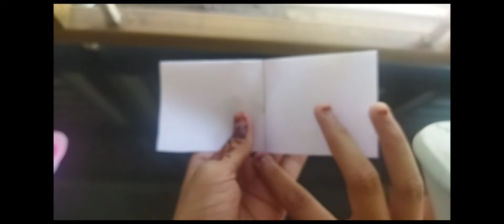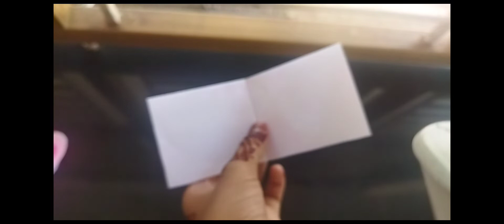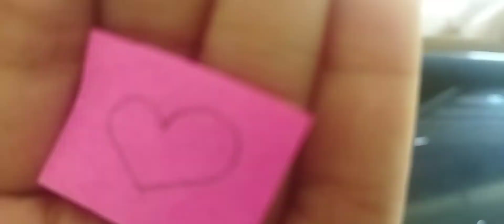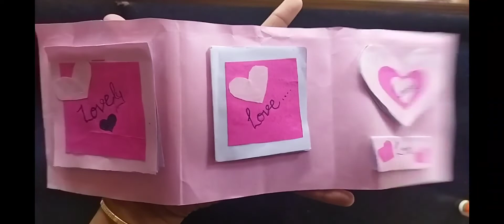✨How to make a beautiful mini notepad✨|DIY|Ajwa vlogs ❤️